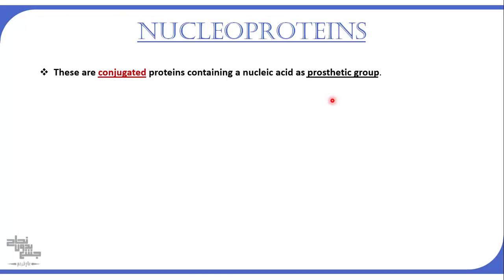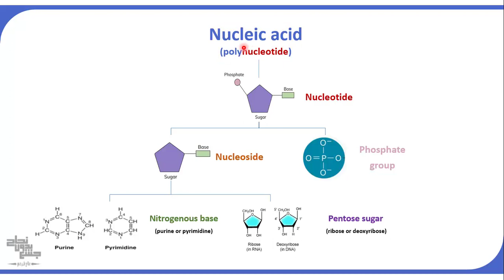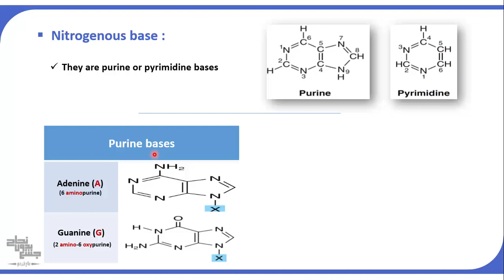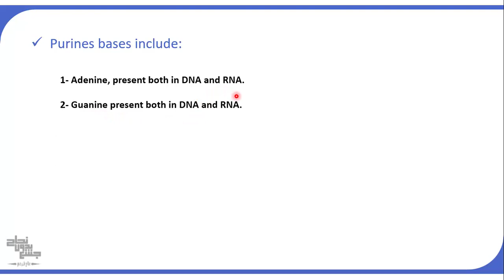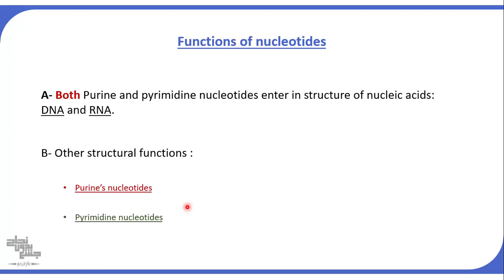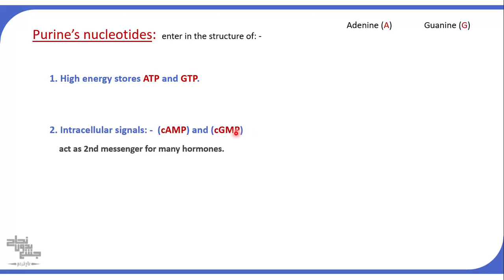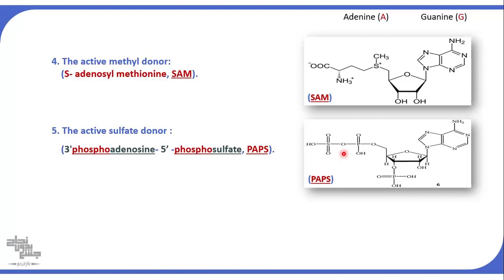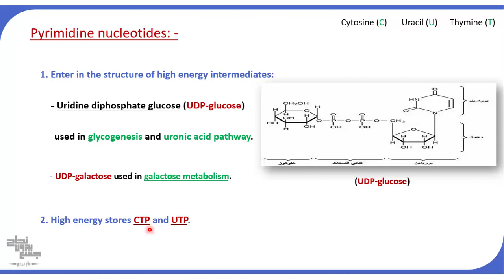Nucleotide chemistry , Biochemistry , L7 ( part 1 )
لينك الداتا 👇🏻